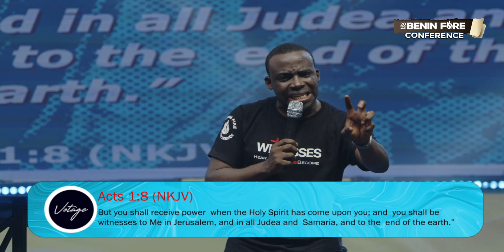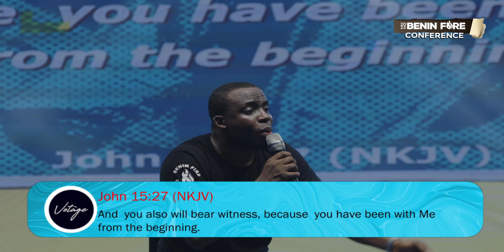Benin Fire Conference 2023 || Day 2 || Pst Daniel Olawande || The Winlos